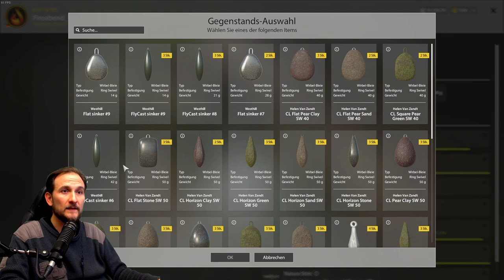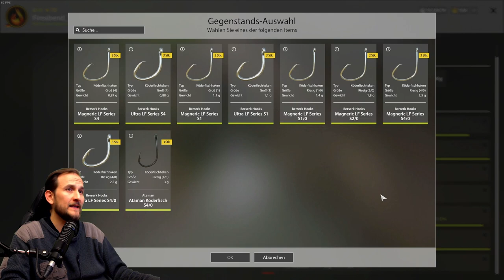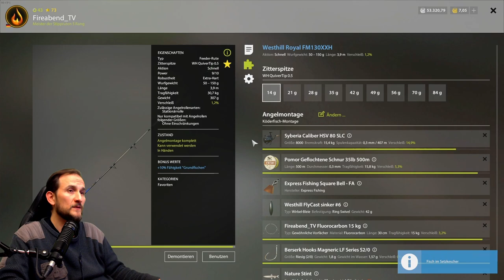Russian Fishing 4 - Ladogasee - Klotzsaibling auf Köderfisch